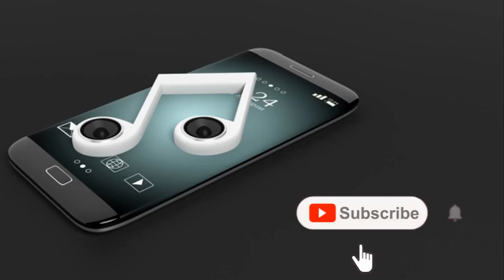🔥🔥🔥New Love 💕 Viral 2023 Ringtone || New Best Love Ringtone Video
Ye Kya Kiya Ye Kyu Kiya Lyrics || Radha Krishna 💘 || whatsapp status ❤️🥀🥀💗
NEPALI STATUS_407•803K views

Charlie Chaplin - Factory Scene - Modern Times (1936)
Charlie Chaplin•79M views

উপার্জন_করা_অতটা_সহজ_না🥺যতটা_তুমি_কল্পনায়_ভাবতেছো☹️☹️[ABEG SHUVO]watsappstatus
ABEG SHUVO•830K views

moner ekla ghore | romantic status | messenger status | bangla new whatsapp status | utshorgo
উৎসর্গ - Utshorgo•1.7M views

Hanuman ji divide India in two parts 🕉️ | Jai Hanuman
ADV Editz•1.2M views

rajasthani lokesh bhai•49K views

GYAN SUJAN LIVE ରେ 1 vs 4 📱କଲା ଓଡ଼ିଶା ଟୋକା 😱😱 || RAISTAR ଠୁ ବି ଭଲ ? 😱 || 1 vs 4 📱 Guild test
KALIX GAMING•97K views

_Please_ save_ to_ watter... ❤️❤️❤️💯💯💯💯💯🥰🥰
AS_4 errorblack•175K views

SIYA RAM ! hanuman attitude status!! ram setu
MR.GAMER_12
New
1.9K views

Nana Patekar best motivation video || जिंदगी में कुछ करना है तो जिंदगी को बदलोmotivation
Ak Motivation Video•213K views

Sigma Rule FT.Rajpal Yadav | Comedy King
PhenomFunzz•816K views

এত কাদায় কেন ভালোবাসা 😢 _কষ্টের_কথা_|_Hrid_Majhare_Natok_Sad_Scene_| afran niso|2022
Adil records•3.3M views

Mahadev whatsapp status❣️|mahadev status🌺|Mahakal status☘️|Bholenath status👣|Shiva status🙏 ​

bholenath status
bholenath whatsapp status
bholenath 4k status
bholenath status full screen
bholenath full screen status
mahadev Status
mahadev full screen status
mahakal status
mahakal status full screen
mahakal full screen status
mahakal whatsapp status
4k status full screen
4k status full screen hindi
4k status video
4k status app
4k status alight motion
hd 4k status
4k english whatsapp status
4k status full screen hindi song
4k status good morning
4k status hindi song
4k status hd
4k status hd full screen
4k status instagram
4k status latest
4k status making app
4k status new hindi
4k status naat
4k quality whatsapp status
full hd status 4k high quality
4k quality status
4k quality video status
4k quran status
4k status romantic
4k status remix
4k status rotate
4k status sad
4k status status
4k status screen
4k status trending
4k status ultra hd
4k ultra hd status video
whatsapp status 4k ultra hd
4k ultra status
ultra hd 4k status full screen
4k ultra hd status hindi
4k status video hindi
4k status video kaise banaye
4k status video editing
4k status whatsapp
4k status without watermark
4k status wala
4k status whatsapp